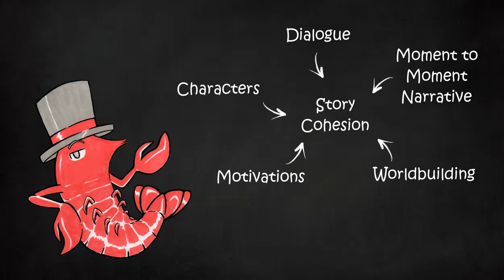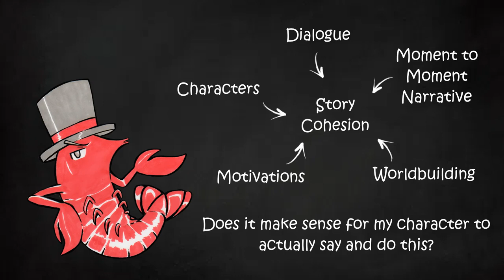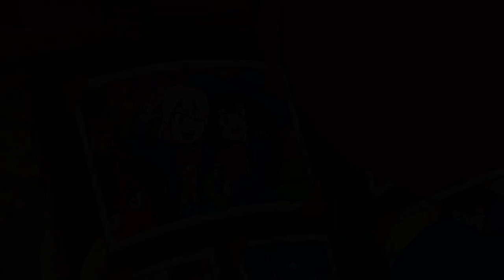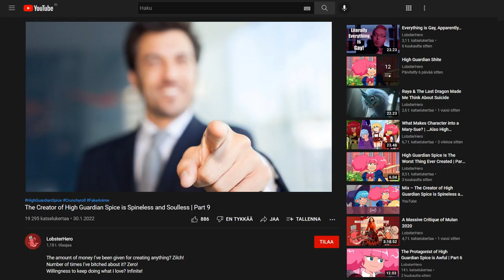What even is a Guardian? | Part 15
When every answer begets another question.

Music in order:
Map Screen – Yoshi’s Island
Reflected Laughter – Kirby Triple Deluxe
Ending Credits Roll – Super Mario World
Humoresque of A Little Dog – Super Smash Bros Ultimate
Spring Smash Factory – Kirby Triple Deluxe
Otapuku – Mario & Luigi Bowser’s Inside Story
Game Guy – Mario Party 3
Production Path (Panic) – Yooka-Laylee